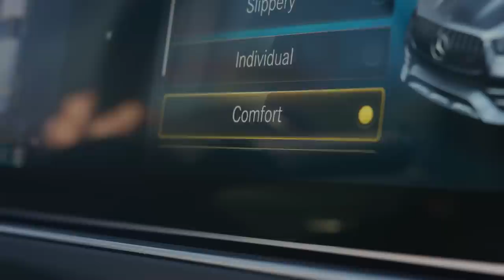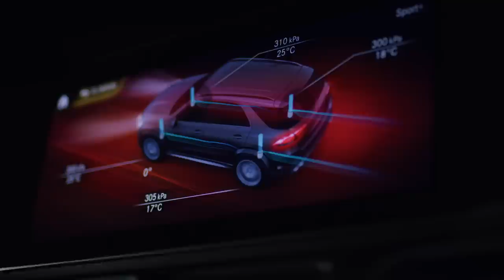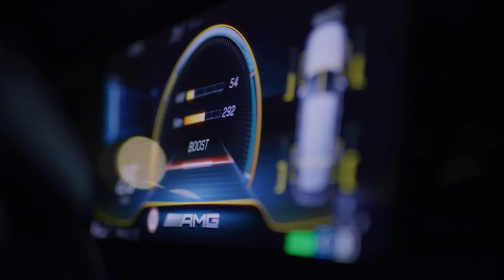Mercedes-AMG GLE 53 driving scenes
The GLE 53 4MATIC+ accelerates from zero to 100 km/h in just 5.3 seconds and achieves an electronically limited speed of 250 km/h.